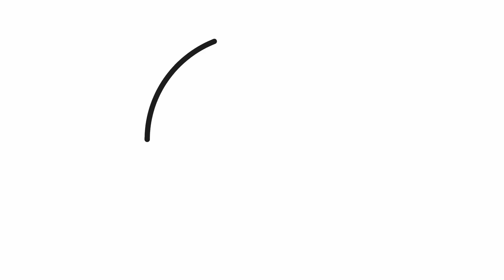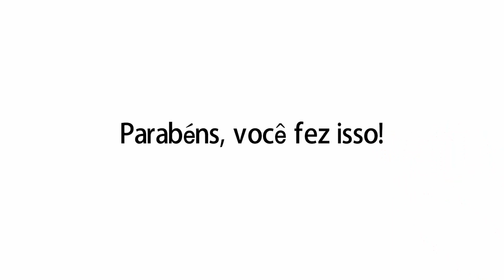Como desenhar um leme #2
Aprenda a desenhar um leme (v2).